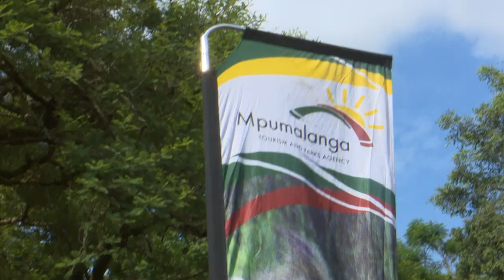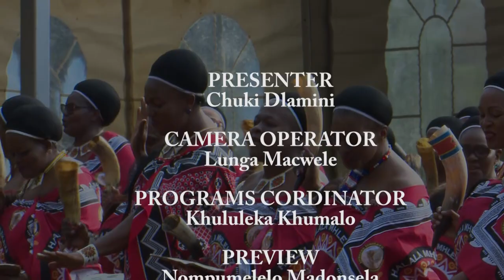Eswatini Lifestyle || Mpumalanga Marula Festival